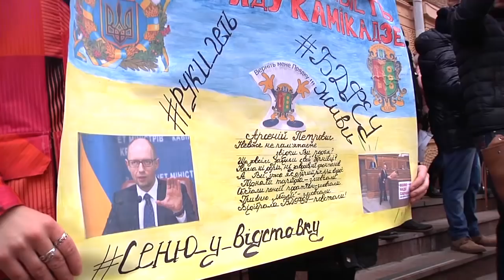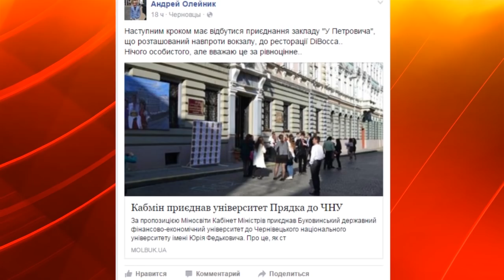Страйк студентів БДФЕУ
160201 Студенти БДФЕУ вийшли на мітинг. Вони проти приєднання вишу до ЧНУ.